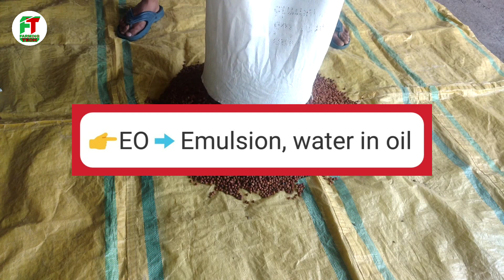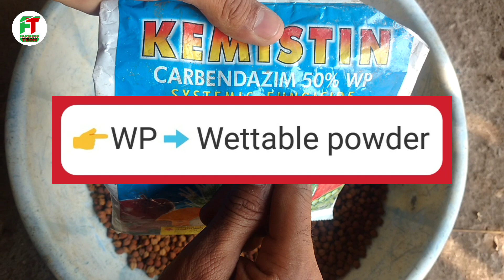पेस्टिसाइड्स के कोड्स_सबका पूरा नाम और मतलब | Codes of Pesticides formulations and their full forms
➡️ codes of pesticides
➡️ pesticides codes
➡️ codes of insecticides
➡️ insecticides codes
➡️ meaning of pesticides formulations codes
➡️ Full form of pesticides formulations codes
➡️ कीटनाशकों के कोड्स और पूरा नाम
➡️ pesticides formulations
👉उपयोगी विडियों की लिंक्स👈

●कीटनाशक दवाओं पर EC और SC क्यों लिखा होता है ? | What is EC and SC in pesticides?

●कीटनाशकों का छिड़काव और फसलों की तुडाई के बीच में कितना अंतर होना चाहिए | waiting period between pesticides & crop harvesting

⏭️[Aap Bounce] provided by :- Geographer